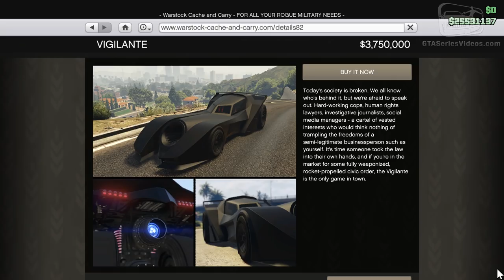GTA Online - Vigilante [Halloween Event 2017]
This video shows the Vigilante added with the free "Smuggler's Run" Update for Grand Theft Auto Online and unlocked during the Halloween Event - Video in Full HD (1080p / 60fps) NO COMMENTARY

ABOUT US

GTA Series Videos is a dedicated fan-channel in no way tied to Rockstar Games or Take-Two Interactive. Here you can find all the latest news, guides, video walkthroughs and official trailers of the most successful video games published by Rockstar Games, including Grand Theft Auto series, Red Dead Redemption, Max Payne, L.A. Noire, Bully and many others.

Experience GTA Online, a dynamic and ever-evolving online universe for up to 30 players, where you can rise from street-level hustler to become a kingpin of your own criminal empire. Enjoy new high-performance vehicle upgrades and improvements like the all GTA Online gameplay upgrades, expansions, and content released since launch, ready to enjoy solo or with friends. Pull off daring co-operative Heists, enter adrenaline-fueled Stunt Races, compete in unique Adversary Modes, or hang out in social spaces including nightclubs, arcades, penthouse parties, car meetups, and much more.

When Franklin Clinton, a young street hustler, Michael De Santa, a retired bank robber, and Trevor Philips, a terrifying psychopath, find themselves entangled with some of the most frightening and deranged elements of the criminal underworld, the U.S. government, and the entertainment industry, they must pull off a series of dangerous heists to survive in the ruthless city of Los Santos, San Andreas, in which they can trust nobody - least of all each other.